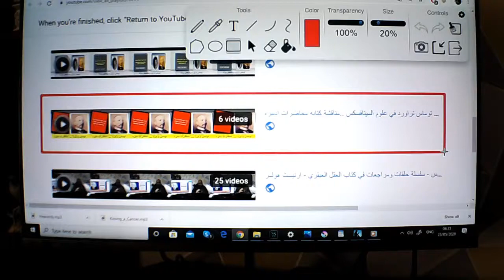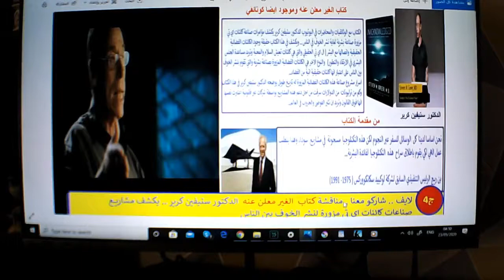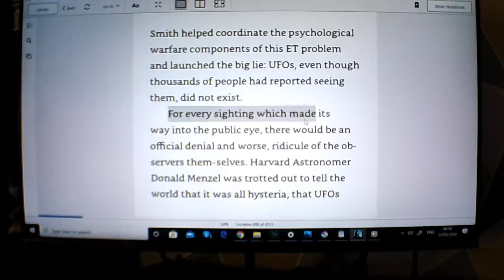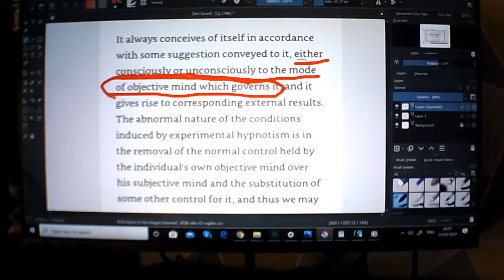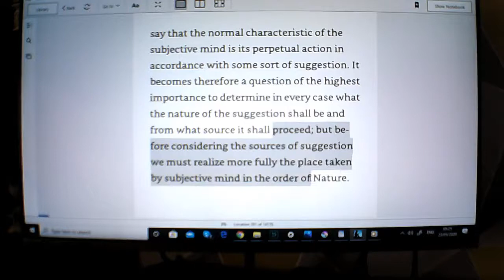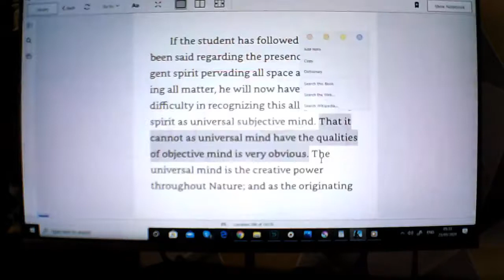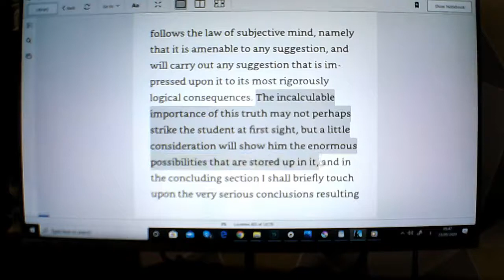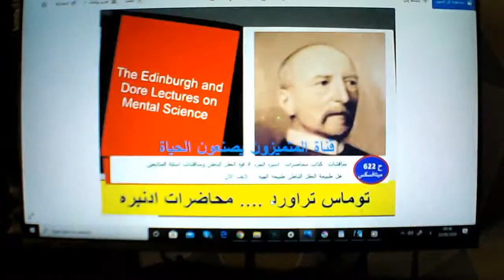ح 622 ميتافسكس حلقة تغير حياتك الى الابد ج 4 محاضرات ادنبره توماس تراورد والاجابة على الاسئلة